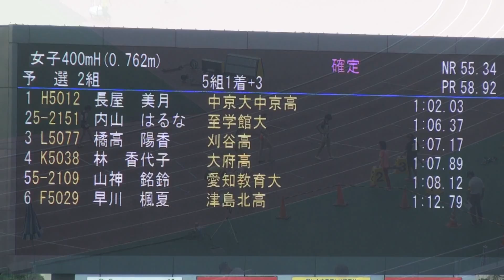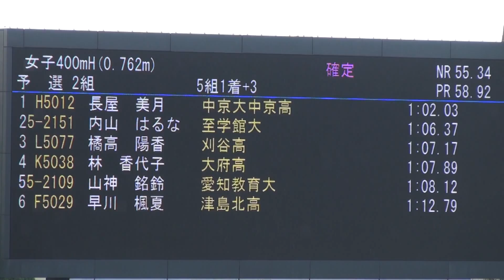2016年 愛知県陸上選手権 女子400mH予選2組